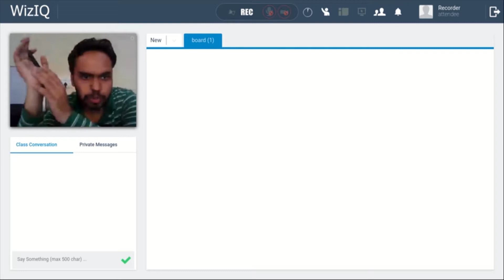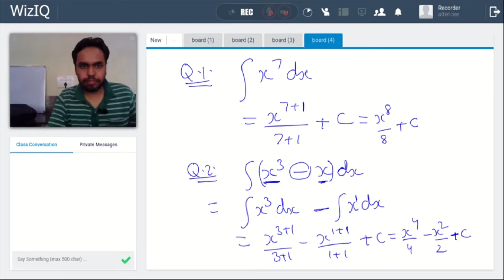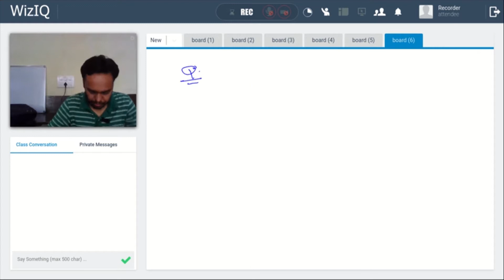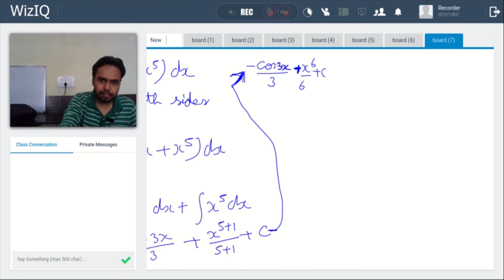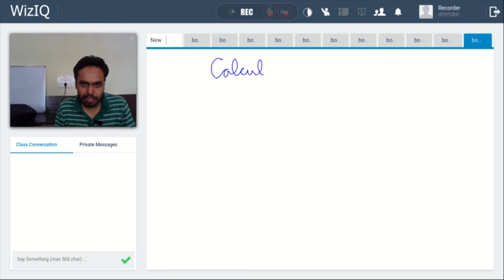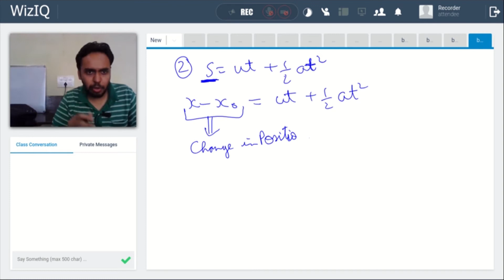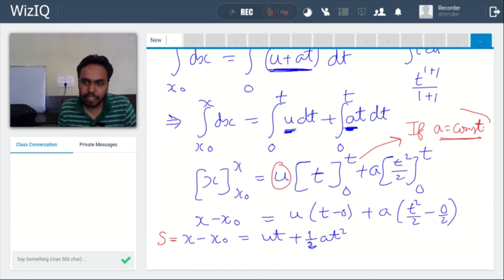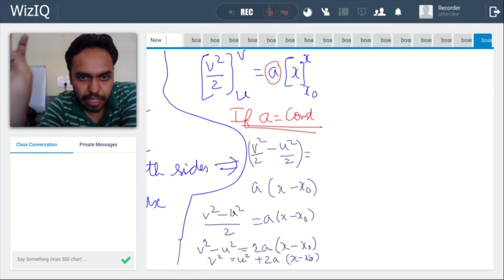8 Calculus Online by ISRO Scientist Integration Basic Mathematical Tool for Physics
8  Calculus Online by ISRO Scientist   Integration
Basic Mathematical Tool for Physics